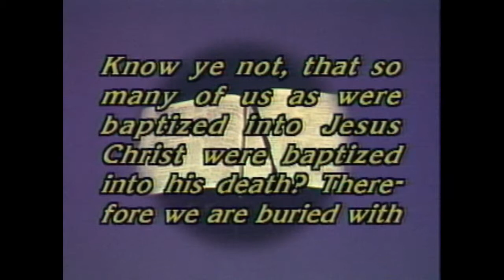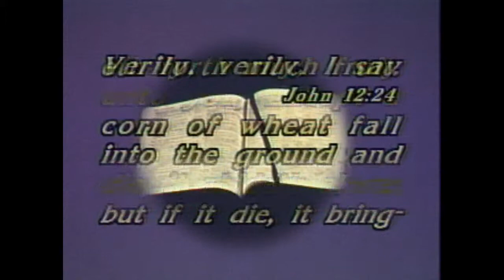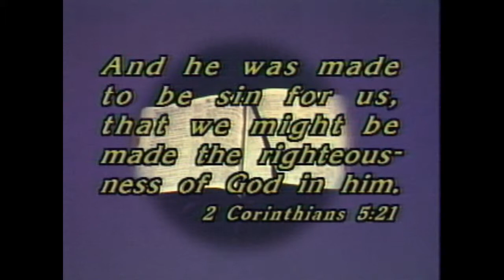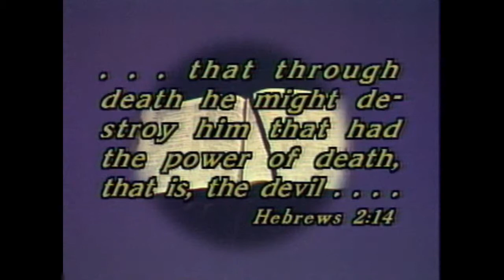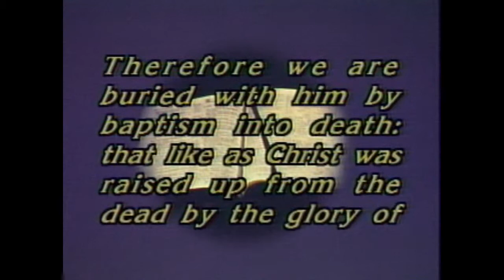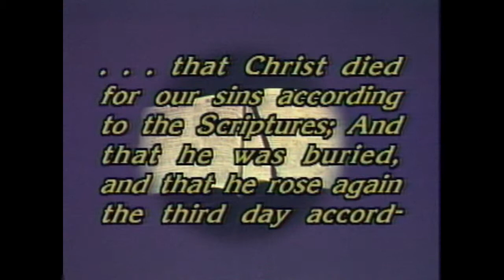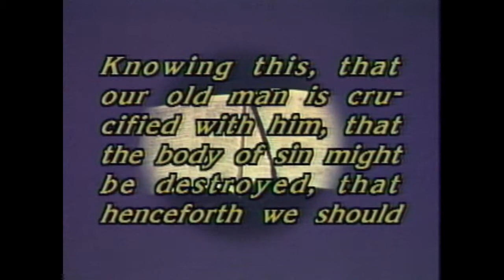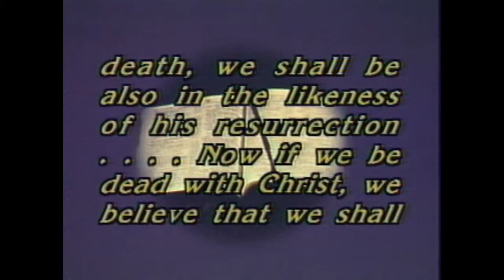Given O. Blakely - Looking Back on Your Baptism - Lesson 6